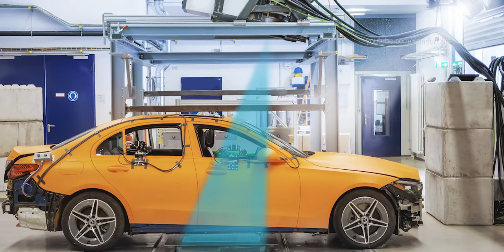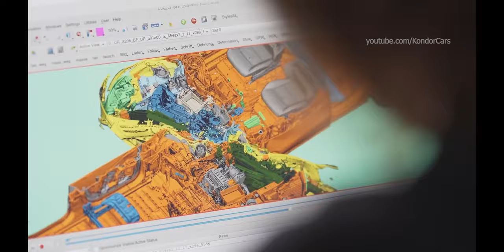Mercedes-Benz X-ray Crash Test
Mercedes-Benz - Roentgen crashtest - fraunhofer-institut
The technical sensation begins with a very loud bang. At 60 km/h, a device with a crash barrier rams into the orange C-Class saloon and hits it full on the side. Crash tests are always something special – even for the experts. But the really spectacular part of this side impact test is located in a frame on the hall ceiling above the vehicle: A linear accelerator serves as an X-ray camera. Together with the Fraunhofer-Institute for High-Speed Dynamics, the EMI (Ernst Mach Institute) in Freiburg, Mercedes-Benz has now carried out the world's first X-ray crash with a real car. On board was one SID II dummy on the left-hand side facing the impact. This is a test specimen with a female anatomy, specially designed for side impact tests.

This technology demonstration (proof of concept) at the EMI research crash facility in Freiburg has shown that high-speed X-ray technology can be used to visualise highly dynamic internal deformation processes. Previously invisible deformations and their exact processes thus become transparent. The numerous, high-resolution images allow precise analysis.

The Fraunhofer EMI specialises in the physics, engineering and computer science of fast processes in experiments and simulations. The aim is to develop solutions for industrial applications with a focus on reliability, safety, resilience, efficiency and sustainability.

The Fraunhofer EMI deals with crash, impact and shock wave phenomena across all materials. Adopting a comprehensive approach, the institute analyses and optimises the entire range of materials and microstructures through to complex structures. Applications range from materials to components, cars, aeroplanes, satellites, buildings, urban systems and infrastructure networks.

The Fraunhofer Society is the leading organisation for applied research in Europe. Under its umbrella, 76 institutes and research facilities work at locations throughout Germany. More than 30,000 employees generate an annual research volume of more than 2.9 billion euros.

0:00 X-ray Crash Test
1:10 electric car to car crash test

Source: mercedes

My gear:
31,5" LG UltraFine 32UN88A-W